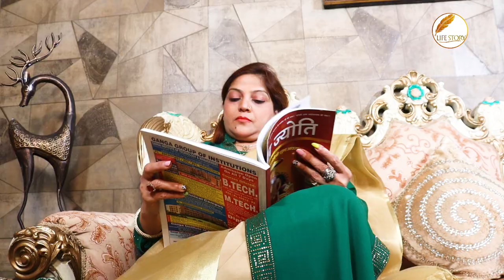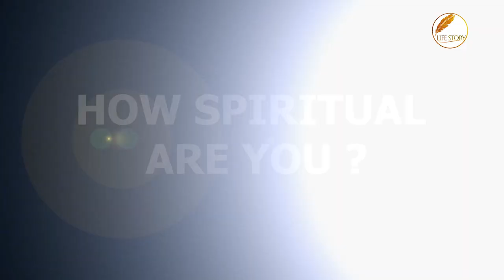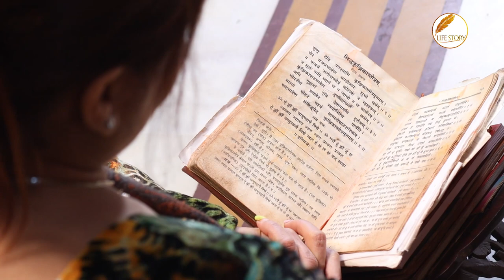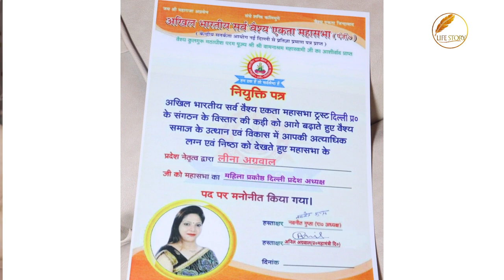LIFE STORY LEENA RANI AGGARWAL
LEENA AGGARWAL
CHARTER, FOUNDER, PRESIDENT
EAST DELHI CLUB OF VRINDA, PREET VIHAR